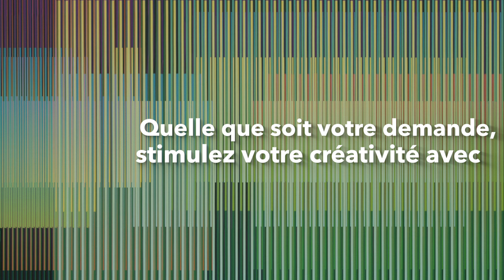Stimulez Votre Créativité avec Bridgeman Images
Illustrez vos idées de la plus belle manière avec Bridgeman Images, le plus grand spécialiste des photos et des vidéos d’art, de culture et d’histoire à usage commercial. Nous aidons les marques, les agences et le monde de la publicité à créer des campagnes inoubliables.

Pour toute question concernant ce clip, des recherches gratuites, des informations sur les droits d'auteur et d'autres questions relatives à l'utilisation des images, vous pouvez nous contacter aux adresses suivantes:

Pour plus d'informations et pour explorer des milliers de clips et de vidéos disponibles en ligne provenant de collections du monde entier, visitez bridgemanimages.com.